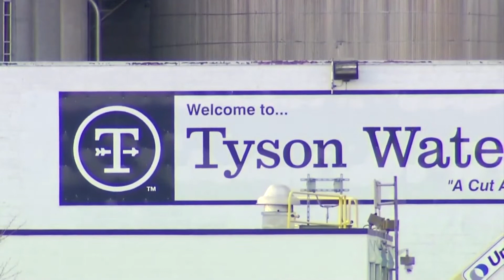Trump orders U.S. meat-processing plants to Dtay Open Despite Coronavirus fears